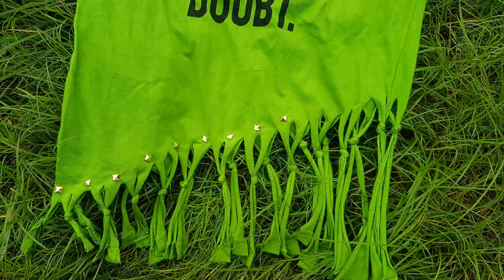DIY Outfit | Fringe cut top and shorts with studs | picnic outfit